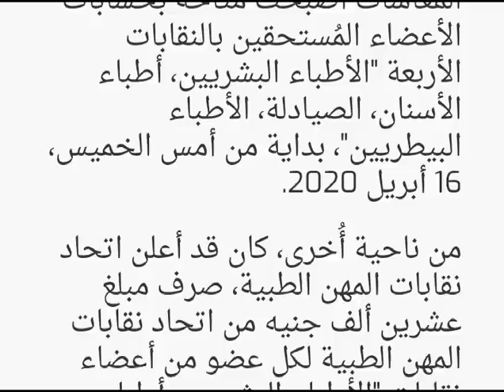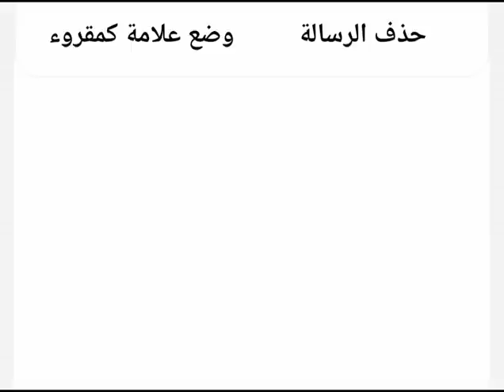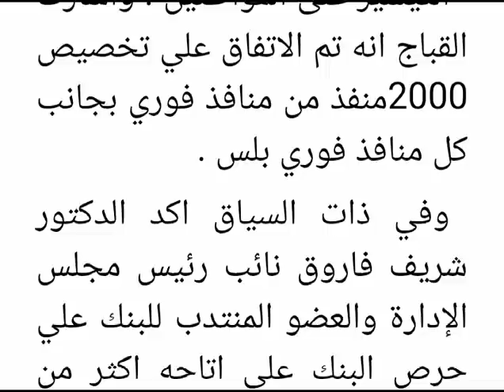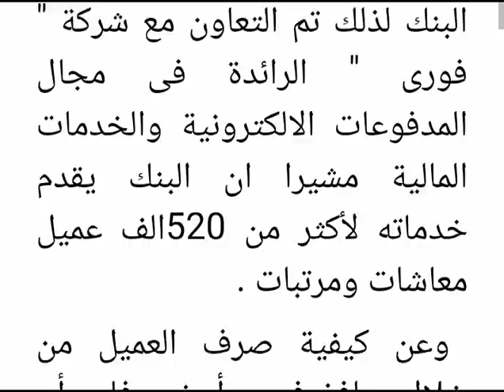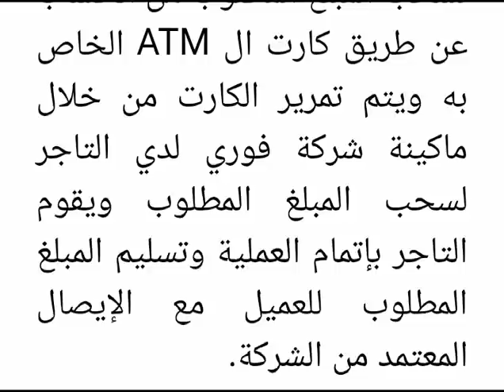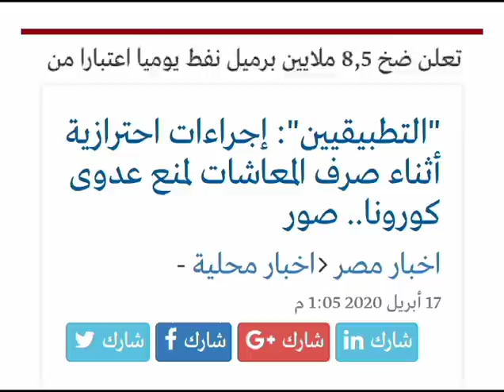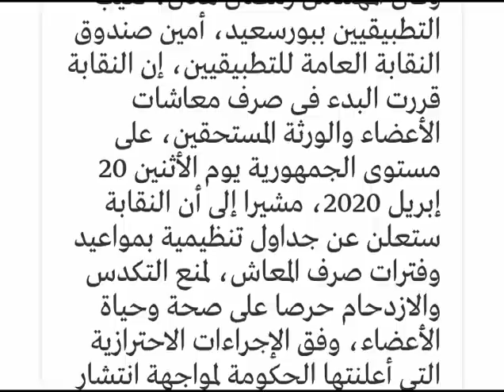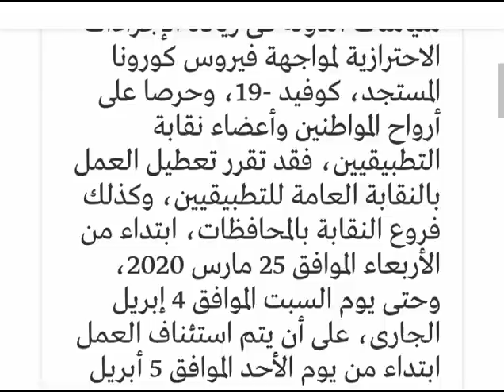هام وعاجل وتفاصيل جديده بخصوص صرف المعاشات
tHI2JZzym_wQdjVtgonDA

تبدأ وزارة التضامن الاجتماعي في صرف المعاشات لمستفيدي “كرامة” يومي السبت والأحد (18 و19) أبريل الجاري ويبلغ عددهم أكثر من مليون مستفيد من كبار السن والأشخاص ذوي الإعاقة بقيمة إجمالية ٤٨٢ مليون جنيه وبعدها يتم الصرف لمستفيدي برنامج “تكافل” والذين يبلغ عددهم مليوني أسرة بإجمالي ٩٠٣ ملايين جنيه.

ضبط 250 كيلو لحوم بلدي فاسدة بالفيوم|صورتوريد 100 طن قمح لصوامع القليوبية منذ بدء موسم الحصادإخلاء سبيل 27 شخصا اخترقوا حظر التجوال بالقليوبيةبعد تحويل مستشفى كفرالزيات إلى عزل صحي.. مرضى الغسيل الكلوي يطالبون بتجهيز وحدة للجلسات بالمركز الطبي| صورتوفير20.5 طن سلع غذائية لأهالي "ميت بدر حلاوة" بالغربيةفض أسواق الجمعة بـ4 مراكز بالشرقية لمنع التجمعات|صورالصحة تسجل أعلى معدل إصابات يومى بفيروس كورونا.. 171 حالة جديدةالتايكوندو ينهي أول دورة تدريبية للحكام أون لاينالنصر السعودي يتفاوض مع جلطة سراي لتمديد عقد مدافعه البرازيليفريدة عثمان تغادر الحجر الصحييوسف البلايلي على أعتاب الانضمام الدوري القطريالاتحاد الجزائري لكرة القدم يدعم وزارة الصحة بمليون يورورابطة الدوري الإنجليزي : ملتزمون بإستكمال الموسمفيتيل يتوقع تجديد عقده مع فيراري قبل انطلاق موسم فورمولا-1تنسيقية شباب الأحزاب والسياسيين تطلق تحدي الخير بين أعضائها وتدعم 1200 أسرة مستحقةشعبة دواجن الجيزة: استقرار أسعار البيض قبل عيد شم النسيمرئيس البنك الدولى: زيادة التجارة ستخفف تداعيات جائحة كورونافض 4 أسواق شعبية في العامرية بالإسكندرية لمنع انتشار كوروناالشوارع خالية والمحلات مغلقة.. التزام كامل بالحظر بالمنوفية.. صوروكيل أوقاف الإسكندرية: جميع المساجد التزمت بقرار تعليق صلاة الجمعة
"التطبيقيين": إجراءات احترازية أثناء صرف المعاشات لمنع عدوى كورونا.. صور
اخبار مصر  اخبار محلية - 17 أبريل 2020 1:05 م

أكدت النقابة العامة للتطبيقيين، التزام أعضائها بالتعليمات والإجراءات الاحترازية والتنظيمية، وفق ما أعلنته وزارة الصحة، لمنع عدوى فيروس كورونا المستجد، كوفيد19، أثناء صرف دفعة المعاشات بمقر النقابة العامة للتطبيقيين، للأعضاء المستحقين، مشيرة إلى أن النقابة بدأت منذ استئنافها العمل، فى إجراء عمليات فحص والكشف على أعضاء هيئة المكتب، والعاملين والمترددين على مبنى النقابة، وكذلك تعقيم المبنى كامل.

وأوضحت نقابة التطبيقيين، أنها بدأت فى صرف معاشات الأعضاء والورثة المستحقين، لدفعة أبريل 2020، والتى تستمر يوميا من الساعة 9 صباحا، وحتى 3 عصرا، طوال أيام الأسبوع، عدا يوم الجمعة، والعطلات الرسمية .

وكان المهندس رمضان هلال، نقيب التطبيقيين ببورسعيد، أمين صندوق النقابة العامة للتطبيقيين، إن النقابة قررت البدء فى صرف معاشات الأعضاء والورثة المستحقين، على مستوى الجمهورية يوم الأثنين 20 إبريل 2020، مشيرا إلى أن النقابة ستعلن عن جداول تنظيمية بمواعيد وفترات صرف المعاش، لمنع التكدس والازدحام حرصا على صحة وحياة الأعضاء، وفق الإجراءات الاحترازية التى أعلنتها الحكومة